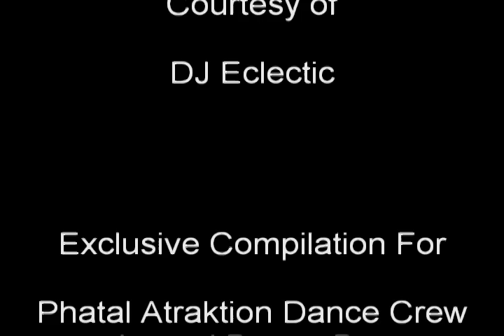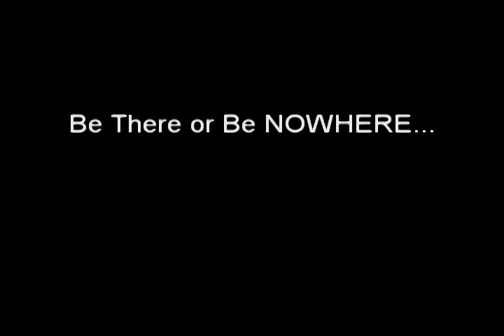ABDC Git Yo Dance On - Part 2 (DJ Eclectic Remix)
Highlights of ABDC Champions, Competitors, and Finalists with a DJ Eclectic original soundtrack.